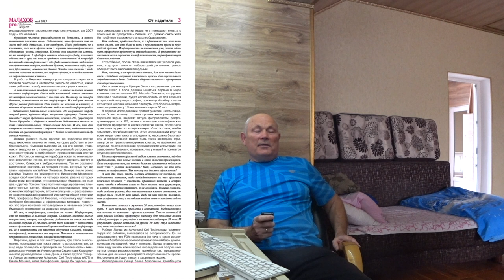БЕРЕЗА. ДЕГОТЬ. Малахов.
Начинаем разбираться с целебными свойствами березы. Деготь березы может применяться в самых различных ситуациях, особенно при кожных заболеваниях.